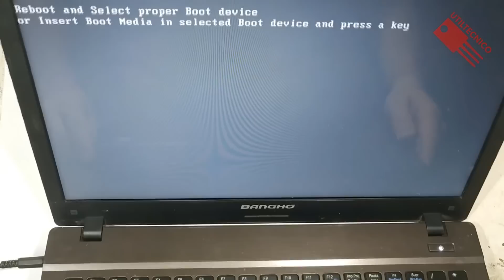Consejos para cambio de pin de carga de notebook.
Este video muestra como cambiar un conector de carga de notebook, en este caso una Bangho Max. Una guía completa si nunca lo hiciste.

También estoy en:

Utiltecnico es un canal echo por un Técnico para Técnicos. No solamente te muestro mis reparaciones si no que te las explico con gráficos exclusivos, muchos consejos, reseñas de herramientas, técnicas y todo lo que la experiencia en más de 20 años me ha dado.